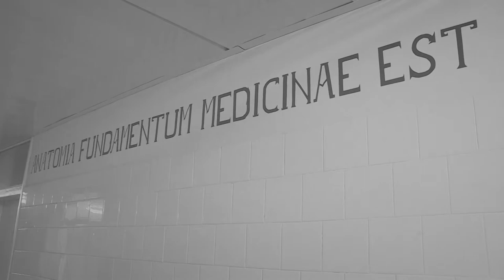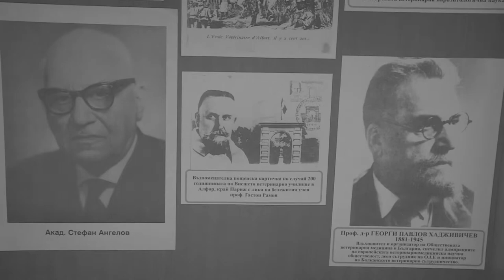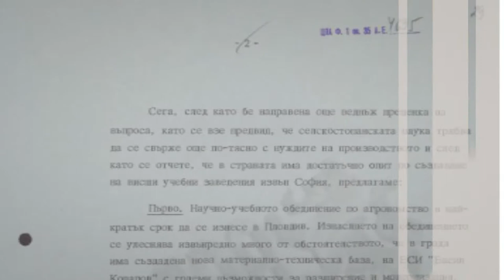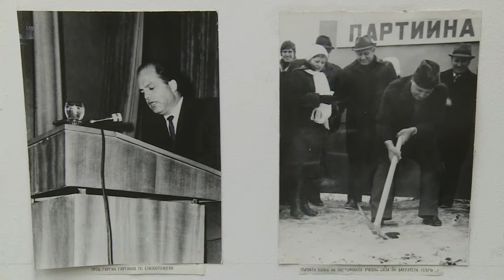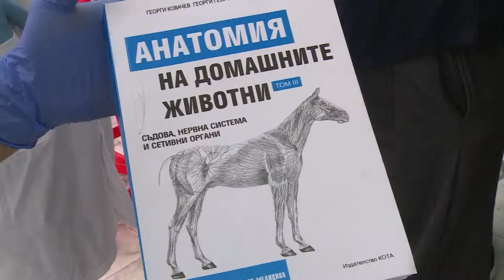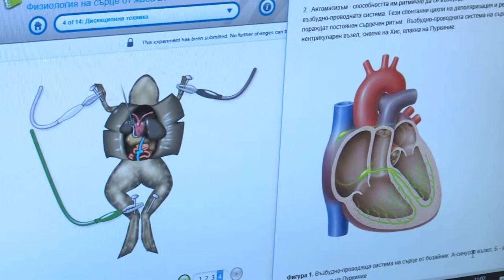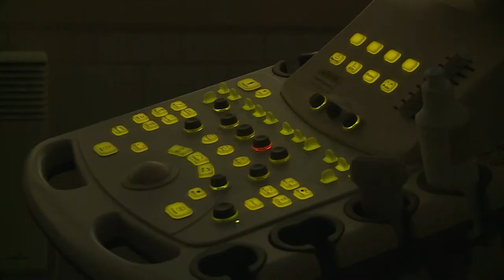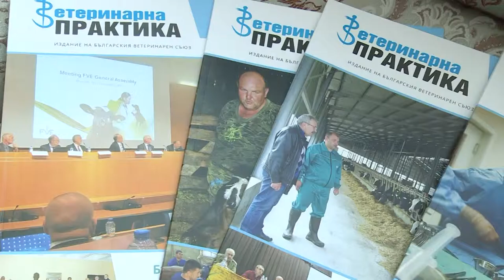95 Years Faculty of Veterinary Medicine